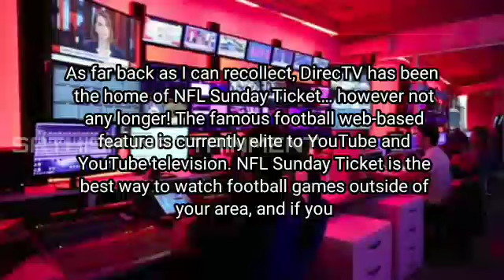nfl sunday ticket | youtube sunday ticket | youtube sunday ticket price | nfl ticket on youtube tv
nfl sunday ticket
youtube sunday ticket
youtube sunday ticket price
nfl ticket on youtube tv
how to watch nfl sunday ticket on youtube tv
can you watch sunday ticket on multiple devices
best way to watch nfl games
google family group
youtube customer service phone number
nfl game pass international
nflsundayticket com
fubotv
fubo
nfl sunday ticket
hulu live tv
sunday ticket
youtube tv cost
how to watch thursday night football
nfl plus
nfl redzone
nfl sunday ticket student
youtube nfl sunday ticket
nfl sunday ticket youtube
how much is youtube tv
nfl network
turkey cave rescue
nfl ticket
youtube tv sunday ticket
youtube tv nfl sunday ticket
nfl sunday ticket student discount
youtube sunday ticket
plane crashes busse woods
nfl sunday
sunday ticket youtube
how to watch nfl games
how much is nfl sunday ticket
nfl
youtube tv
nfl sunday ticket
youtube sunday ticket
youtube sunday ticket nfl
youtube sunday ticket cost
2023 nfl sunday ticket
how to
how to watch games on nfl ticket
sunday ticket
phones and drones
how to sign up for nfl sunday ticket
nfl sunday ticket without youtube tv subscription
nfl youtube sunday ticket
football
2023
2023 nfl sunday ticket provider
how to watch
pre season
directv
nfl redzone
nfl sunday ticket 2023
nfl sunday ticket without youtube tv
how to sign up for nfl sunday ticket on youtube tv
cost
sports
games
preseason
nfl sunday ticket on youtube tv
money
football streaming
nfl secrets
nfl sunday ticket worth it
how to watch nfl sunday ticket on youtube
directv stream
week 1
nfl streaming
nfl sunday ticket without directv subscription
pricing breakdown
match access
in-depth review
pro-con analysis
sports streaming
limitations
subscription benefits
cost analysis
user experience
stream quality
game coverage
expert opinion
review
football coverage
streaming service
disadvantages
advantages
nfl sunday revel
restaurants and nfl
nfl sunday extravaganza
exclusive direct tv deals
nfl enthusiast
ultimate nfl experience
direct tv offerings
direct tv sunday football
nfl sunday bars
casinos direct tv access
direct tv nfl exclusives
nfl special access
restaurants direct tv nfl
sunday football offer
direct tv bars special
nfl at casinos
exclusive nfl ticket
casinos nfl access
restaurants nfl offer
bars nfl deal
direct tv
youtube tv nfl
can i get nfl sunday ticket without youtube tv
user interface
sling and sunday nfl
hulu tv and sunday nfl
nfl streaming options
nfl enhancements
sunday ticket tricks
nfl sunday guide
combine nfl and tv
traditional tv
nfl tips
sunday football experience
nfl optimization
existing channel services
football service
nfl guide
nfl 2023
entertainment
telecommunications
inside verizon
verizon
nfl access
football access
live football games
nfl broadcasts
nfl network
watch nfl
nfl channel
nfl schedule
nfl games
channel availability
tech news
technology
twit.tv
this week in tech
twit
device compatibility
subscription packages
is nfl sunday ticket worth it
commercial
ryan fitzpatrick
xfinity
nfl sunday ticket review
how to watch sunday nfl ticket
sunday nfl ticket rev
nfl pros and cons
pricing
youtube tv nfl review
exclusive nfl content
expert football tips
youtube tv perks
comprehensive nfl guide
insider nfl tips
youtube tv features
football lover's guide
premium football content
best nfl streaming
nfl analysis
youtube tv benefits
ultimate football guide
must-know about nfl
subscription cost
google
stock market
nfl sunday ticket student price youtube
nfl sunday ticket student youtube tv
nfl sunday ticket student 2023
nfl sunday ticket monthly plan
nfl sunday ticket monthly cost youtube tv
nfl sunday ticket monthly price
football subscription
youtube tv review
nfl viewing cost
nfl sunday ticket streaming
nfl sunday ticket studen plan
youtube tv expenses
nfl enthusiasts
pricing analysis
nfl tickets
youtube primetime channels
youtube subscription
nfl sunday ticket on youtube review 2023
nfl sunday ticket on youtube review
nfl youtube guide
watch nfl games without cable 2023
nfl sunday ticket without directv
sunday ticket on youtube primetime channels
nfl sunday ticket on youtube primetime channels
sunday ticket on youtube tv
sports subscription
youtube tv multiview stream feature
youtube tv multiview feature
youtube tv multiview stream
youtube tv multiview
youtubetv
how much does youtube tv nfl cost
sunday nfl package
sunday nfl ticket
youtube tv sunday nfl ticket price